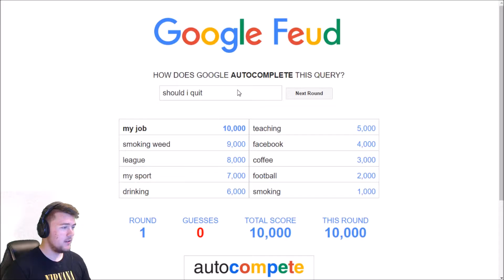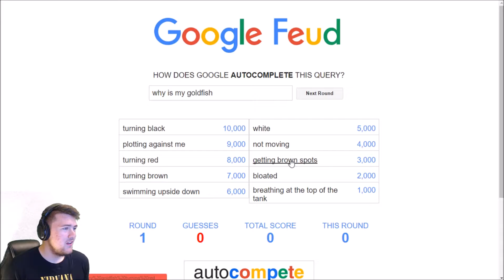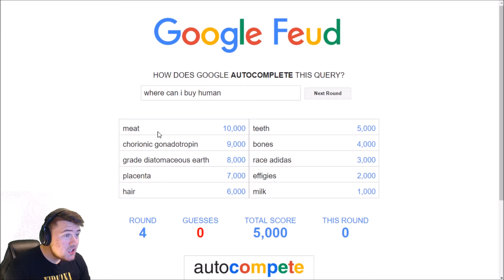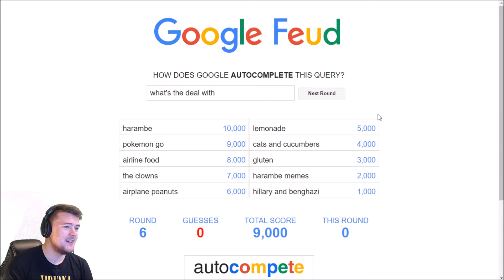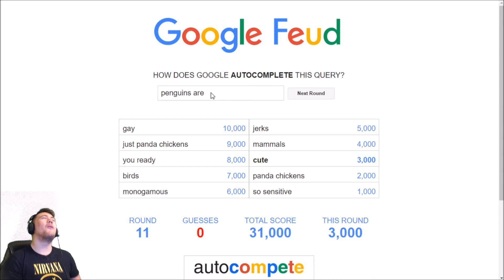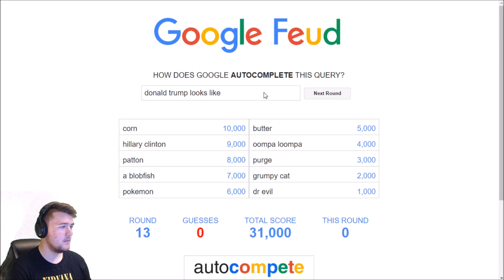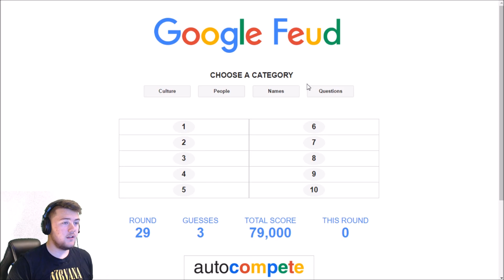GAY FISH!!!! | google fued #2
I have missed this game

And remember guys have a good day, peace!!

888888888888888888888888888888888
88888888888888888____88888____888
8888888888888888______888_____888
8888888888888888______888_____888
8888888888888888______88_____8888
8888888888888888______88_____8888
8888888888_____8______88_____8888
8888___88______8______8_____88888
888_____8______8______8_____88888
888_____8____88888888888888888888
8_8_____8___88________________888
8_8_____8__88__________________88
8__888888_888_________888_______8
8_________88________8___________8
8____________8888888____________8
88_____________88_______________8
88_______________88_____________8
888_______________8___________888
88888_____________8__________8888
888888____________________8888888